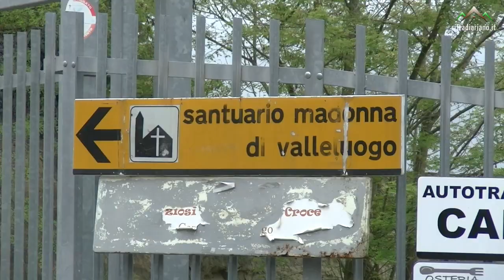Green Day a Valleluogo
Ariano Irpino, 01 maggio 2016 | L’Associazione “Amici di Valleluogo” ha organizzato la prima edizione del “Green Day”, una giornata di volontariato ecologico dove i partecipanti, organizzati in gruppi di lavoro, ripuliranno le strade della contrada e la cascata del mulino.
"Con questa giornata vogliamo si ripulire la contrada dai rifiuti ma soprattutto insegnare alle nuove generazione e a molti adulti che sporcare l’ambiente è scorretto e chi ne paga le conseguenze, sia in termini di salute sia in termini economici, siamo noi” - così ci presenta l’evento il presidente dell’Associazione Luciano Giorgione e aggiunge - "l’Associazione vuole ringraziare gli Sponsor e il Comune di Ariano per averci dato una mano, in termini economici, ad organizzare l’evento, che speriamo sia di esempio anche per le altre zone di Ariano".